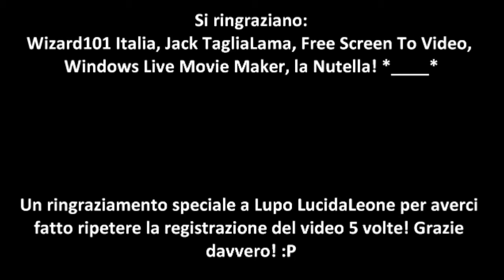2° Record Mondiale Wizard101 (Parte 2)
Ciao a tutti! Oggi tenteremo di superare il record dell'altra volta, e avremo anche la prova del limite massimo di Danno possibile in WIzard101: se supererà il milione dell'altra volta, significa che non è quello il limite, altrimenti... Beh, il contrario!
Buona visione a tutti! ;-D

Nota: Scusate per il comportamento dello scorso video, in cui non ho parlato proprio... In questo video parlerò un po', invece. Spero che il video venga meglio così.
Altra piccola cosa, il video è stato diviso in 2 Parti, per problemi di Tempo. Infatti come alcuni di voi sapranno YouTube non fa caricare video con durata maggiore di 15 Minuti, a meno che non siate Patner di YouTube, o abbiate pagato YouTube per la Patnership.